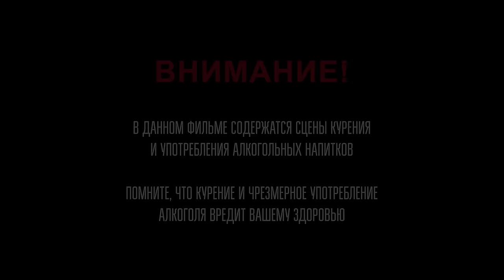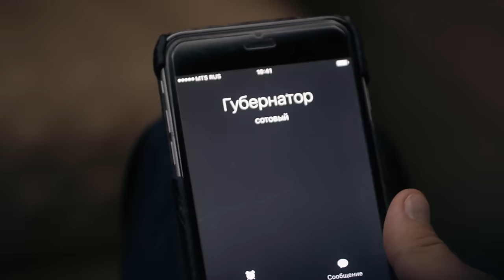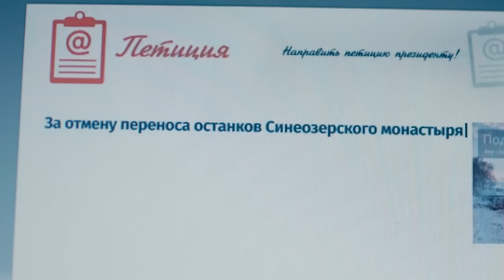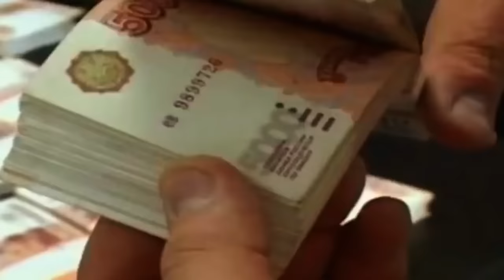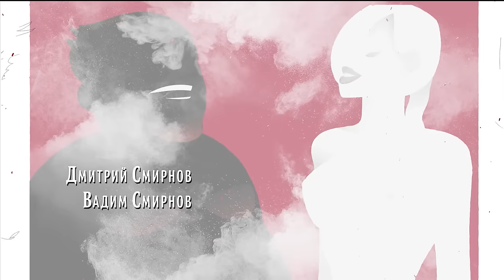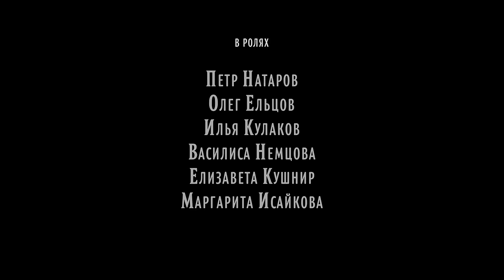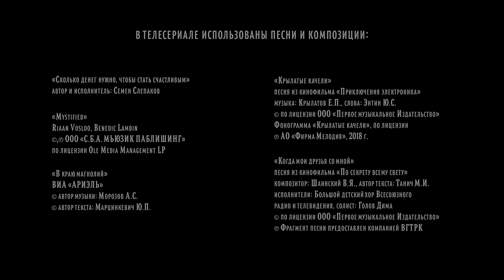ДОМАШНИЙ АРЕСТ: 1 серия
Мэр небольшого города попадается на крупной взятке, и в качестве меры пресечения ему назначен домашний арест по месту прописки. Но не в 5-этажном дворце и не в шикарной 8-комнатной квартире, а в старой коммуналке, откуда он будет пытаться вернуть деньги, власть и «честное» имя.